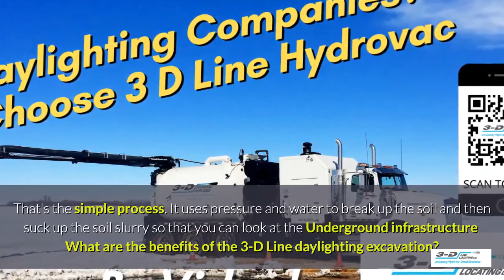Pioneer 780 991 2738 Text for underground infrastructure excavation hydrovac truck